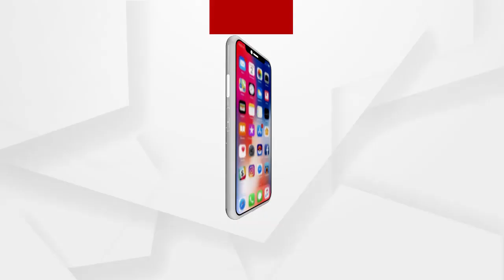ମାହାଙ୍ଗାରେ ମନ୍ତ୍ରୀଙ୍କ ଛତ୍ରଛାୟା ତଳେ ଥାନା ଓ ପୋଲିସ ଚାଲିଛି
ଅଧିକ ଖବର ପାଇଁ ଡ଼ାଉନଲୋଡ କରନ୍ତୁ “Argus News” ଆପ୍